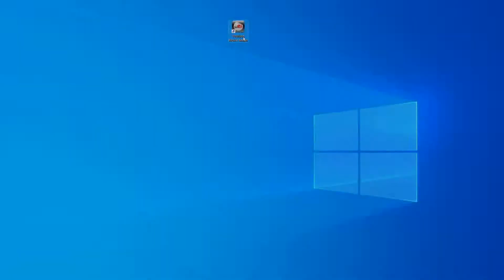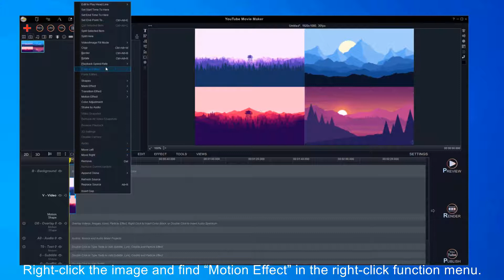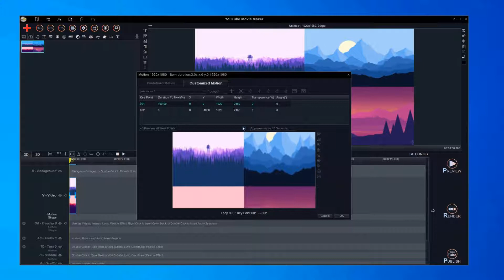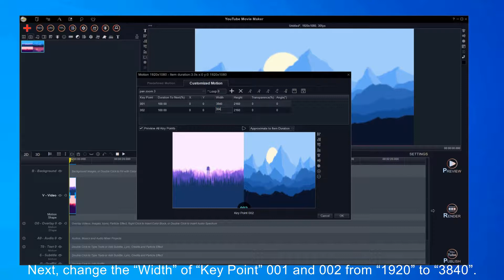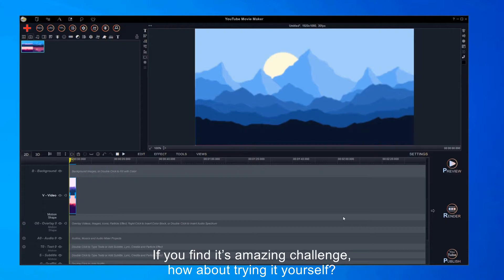How to Create a Pan Zoom Effect to Make a Static Image Move Vertically?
We also upload another video tutorial about How to Create a Pan Zoom Effect to Make a Static Image Move Horizontally. If you are interested in it, get it

Make wonderful Slideshow videos, Lyrics videos, karaoke videos, and music videos. YouTube Movie Maker is all-powerful video maker that it can record/capture videos and audios, draw graffiti on videos, mix multiple videos on the same screen, change the Shape of Video/Photo, adjust the color of Video and Photo, make cool particle effect yourself, and add transition/ mask/ motion effects to videos.

Follow us on more social media to get the lastest video editing information first: